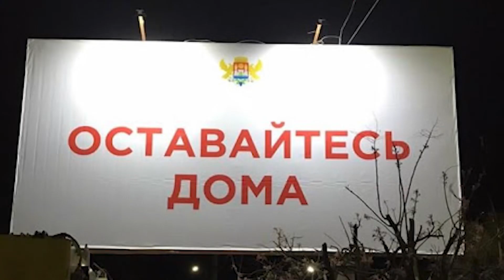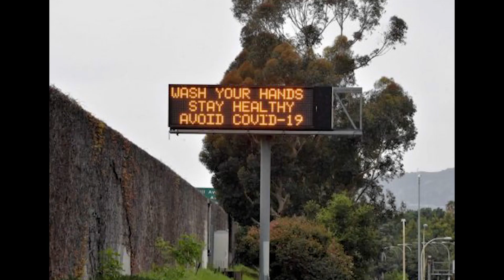k&a - Stay at home [Official Video]